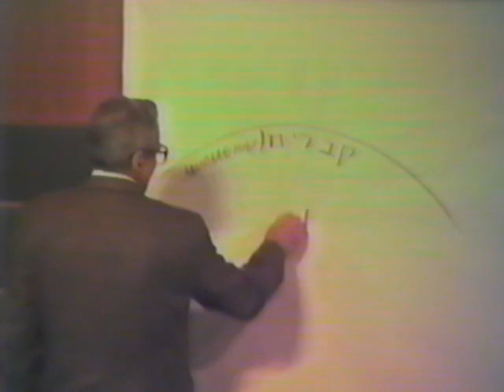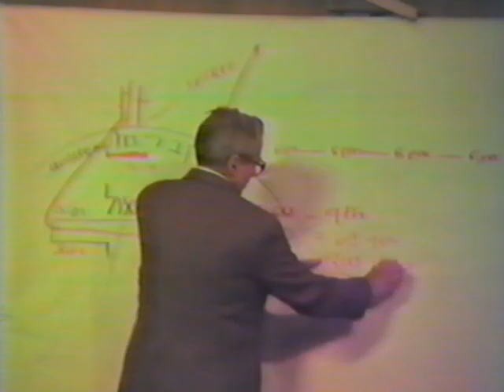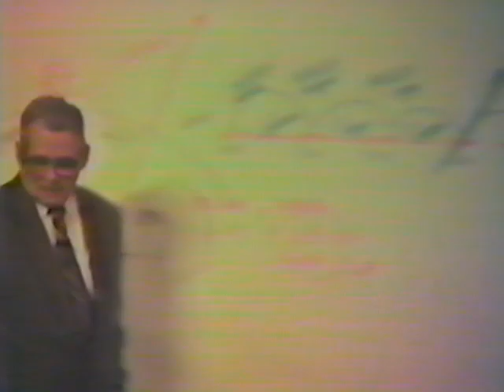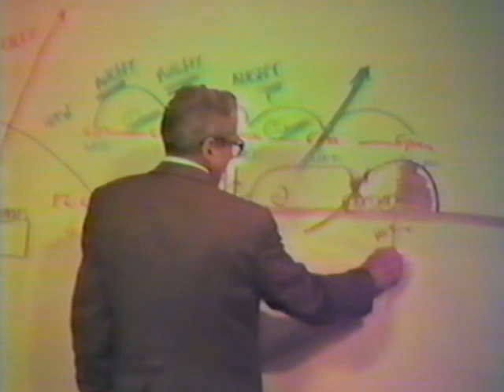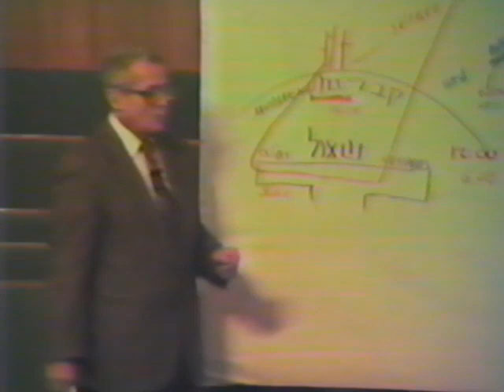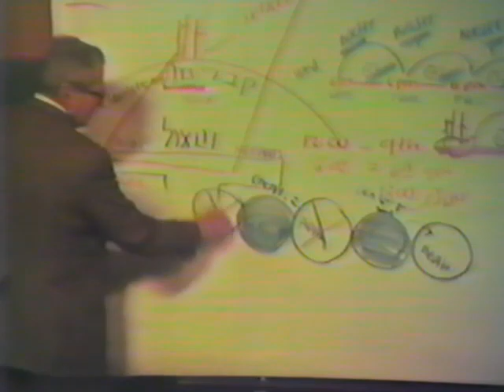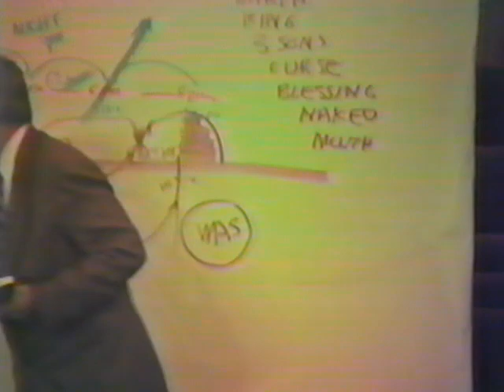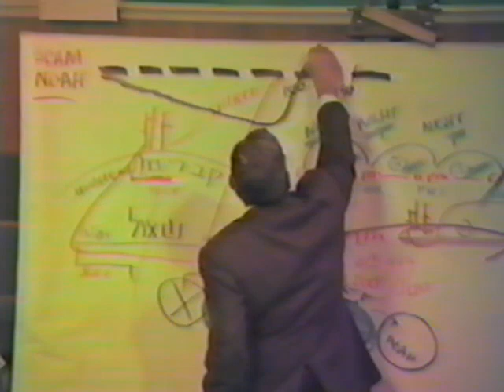Peter S Ruckman Question & Answer Prayer Baptist Church